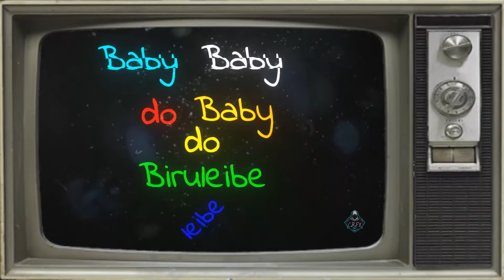🤯10000 КУН БОЙЫ ОЙНАЛМАГАН АККАУНТ! ФРИ ФАЕР🤡😱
▪✉Реклама\Сотрудничество ⬇⬇⬇
💬Сәлем Достар!, осындай видеоны тағы көргілеріңіз келсе, лайк басып каналға жазылыңдар, және коментария қалдыруды ұмытпаңдар))